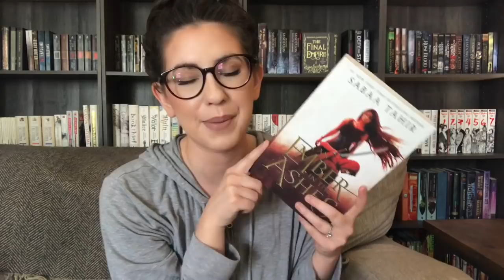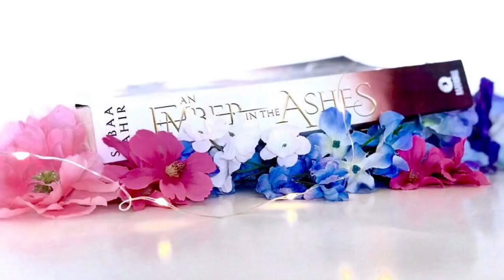Funny One Star Reviews: An Ember in the Ashes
Hello everyone! Here's a video of some funny one star reviews for the book An Ember in the Ashes by Sabaa Tahir :)

Want to send me something? Here's the address:
2040 S Alma School Rd. Ste 1
Box 515
Chandler, AZ
85286
USA

Open Internationally?--Yes!